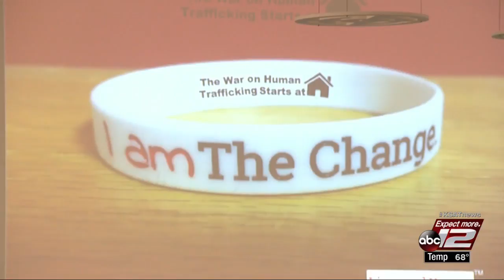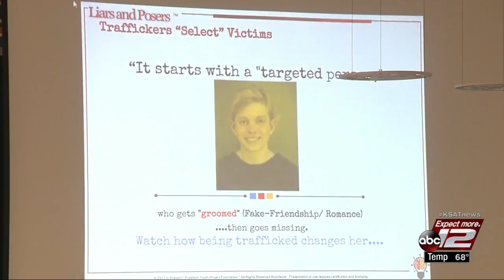Video: Edgewood ISD parents learn how to combat human trafficking